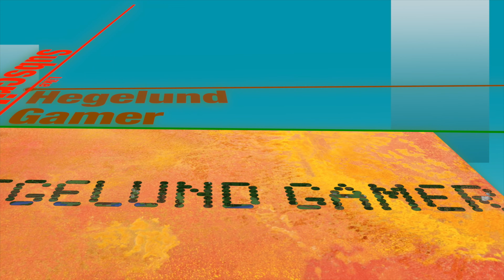Sister Funny Moments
Funny moments with my two-year-old sister.

I have a Discord server for Q&A, advice, announcements, sneak peeks, and general chatting